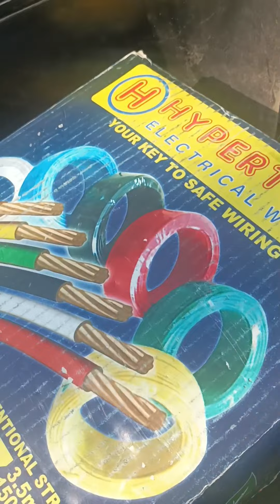tuloy pag wiring sa project mga IDOL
mag wiring na para pag kesame nila ok na linya
wala akong helper kaya medyo mahirap mag hatak
lipat lipat